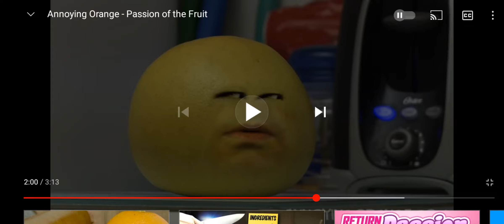annoying orange grapefruit death autotune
lmao grapefruit,passion,and orange singing in autotune